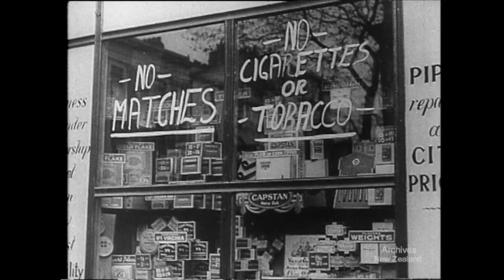More Food for Britain (1944)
New Zealand National Film Unit presents More Food for Britain (1944)

 Explains the reasons behind rationing in New Zealand during the Second World War by providing a contrast between the food shortages and rations faced by 'Britshers' with the seeming abundance and ease of life in war-time New Zealand. Uses footage from Britain and New Zealand, focusing on food (meat and tomatoes) and tobacco rationing. Imparts the message that New Zealand's rationing will help feed those Britons in the front lines of war.

DV file of Beta SP telecine (Tape 14) of 35 mm film - 200, 005